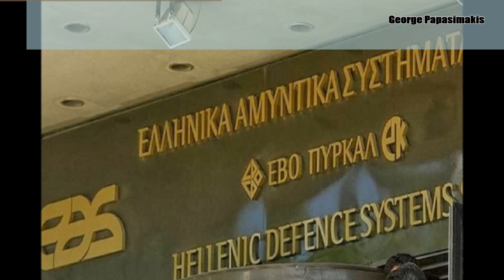Επιχειρησιακή αναγκαιότητα η προμήθεια και η ανάπτυξη drones για τις Ένοπλες Δυνάμεις